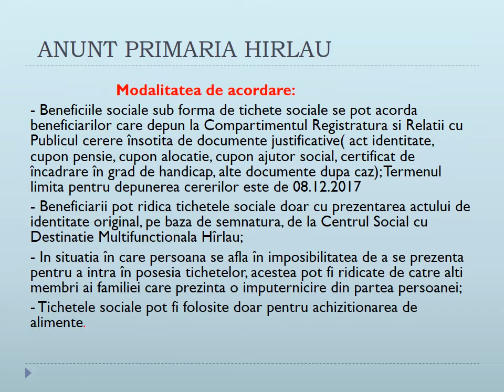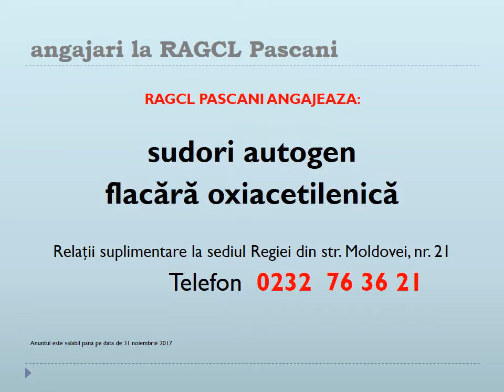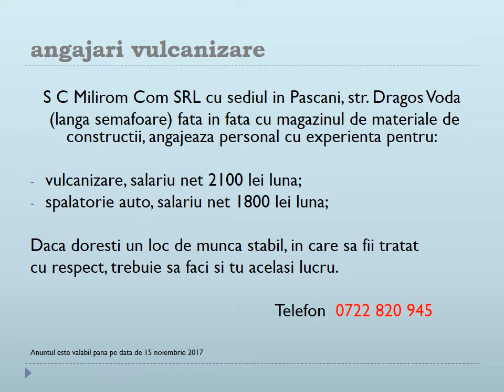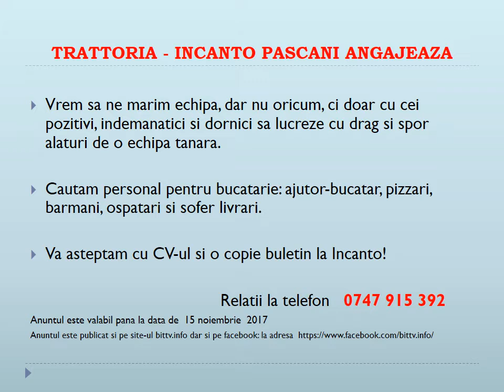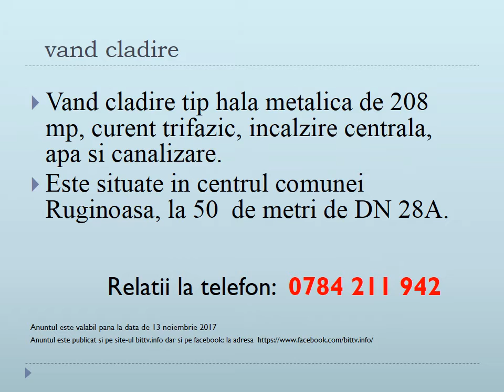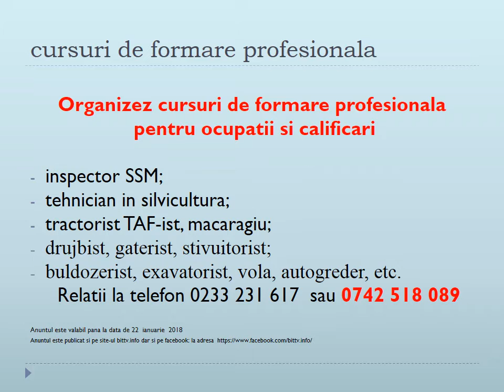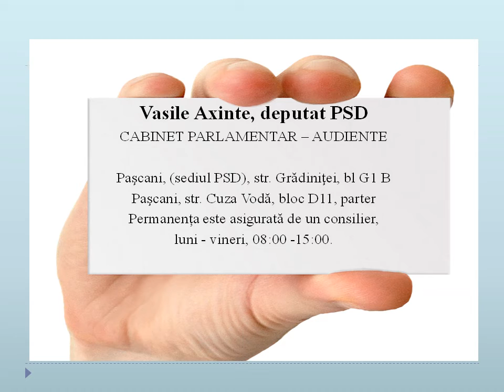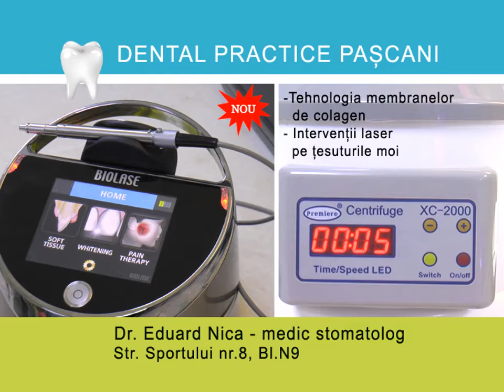BIT TV - ANUNTURI VIDEOTEXT 6 NOIEMBRIE 2017